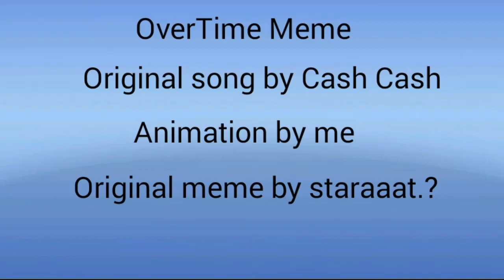Overtime Meme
Hellooo!  Sorry for not being active that much...

ft my my of cj and my sister Kara